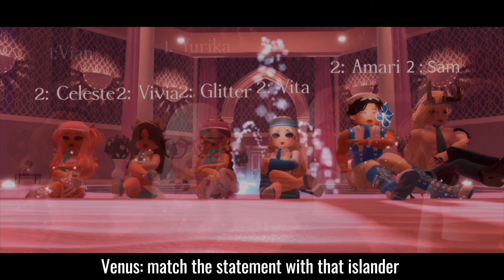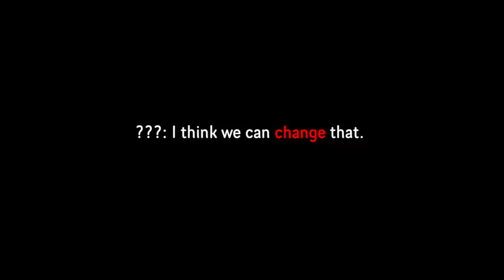TRHDS Island - Episode 3 | Roblox Royale High Reality TV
TRHDS Island is a Royale High Roblox Reality TV Show inspired by the hit ITV Show: Love Island.